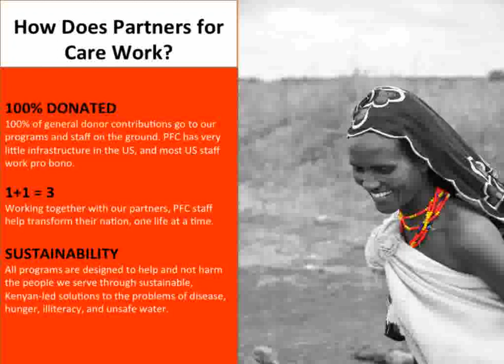PFC Slide Show